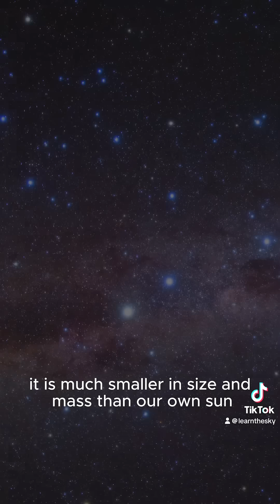Alpha Centauri is the closest star system to Earth.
This is Alpha Centauri, also called rigil kentaurus,  is the brightest star in the constellation of Centaurus, and the 3rd brightest star in the night sky. It is the closest star system to Earth at 4.37 light-years away.